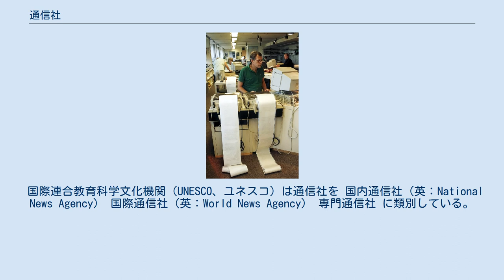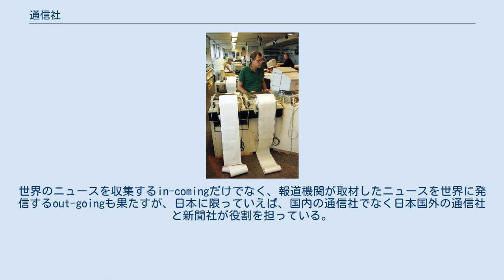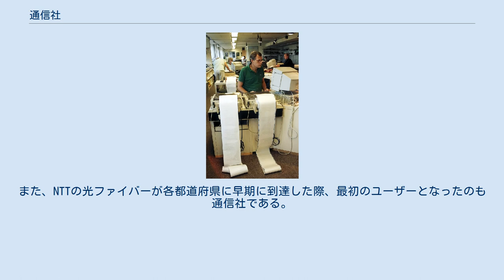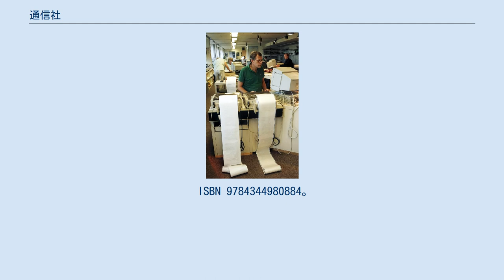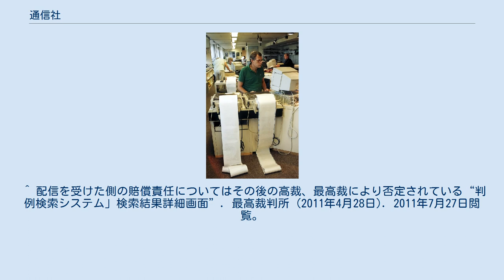通信社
ロイター通信（ボン 1988） 通信社（つうしんしゃ）とは、報道機関や民間企業の需要にこたえて一般向けニュース（ゼネラル・ニュース）や経済・金融情報（コマーシャル・ニュース）の収集、配信を行う組織である。
 国際連合教育科学文化機関（UNESCO、ユネスコ）は通信社を 国内通信社（英：National News Agency） 国際通信社（英：World News Agency） 専門通信社 に類別している。
 国際通信社は世界100カ国以上に支社局があり、24 時間活動し、1日数十万語を収集、数百万語を配信する、100カ国以上の新聞、放送、通信など数千の顧客に記事を配信する、英語、フランス語、ドイツ語、オランダ語、ロシア語、アラビア語など多言語で配信する組織と定義している。
 設立形態は営利を目的とした会社法人と、報道機関が共同出資した組合法人、半国営企業の外観を備えた国家機関に三分できる。
通信社の一般ニュース配信には莫大な資金が必要とされ、UPI通信社の破綻や時事通信社の経営不振が象徴するよう、民間通信社の経営は難しく、AP通信やAFP、共同通信社など複数機関が出資する組合通信社や中国の新華社、ロシアのイタルタス通信などの国営通信社は経営が安定する傾向にある。
ただし、国家の宣伝機関である新華社やイタルタスが発信するニュースを世界各地の通信社・新聞社の外信デスクがどのように捉えているかは別問題である。
 ロイターやブルームバーグのような民間通信社は、一般向けニュース配信から、経済・金融などの専門情報を配信する方向へシフトしている。
 外国のニュースなどを独自に購入したり外国に特派員を派遣する費用を負担できない新聞社を支えるものとして通信社は生まれ、多数の報道機関に採用されていくにつれ報道全体への影響力を増した。
 この経済的理由から「需要側のマスコミと供給側の通信社」の関係が存在する。
逆に言えば、通信社が内信・外信を維持していく為には報道機関の支えが必要である。
多くの新聞社は費用を分担して運営する新聞組合主義の通信社に加盟しているが、特殊な分野では独立系通信社も存在する。
マスコミは政治的、地理的な理由からも通信社と契約している。
 ただし、報道機関は営利企業であり、資本の蓄積・拡大を宿命として抱え、ニュース情報も一元集中させようとする動きが、特に大新聞の過去の歴史上から見てとれる。
つまり、新聞と通信社は互いに依存しながら潜在的に敵であるという複雑な関係にあり、これが新聞人や通信事業経営者を主役としたいくつかの事件を生んできた。
中央紙と地方紙の販売部数競争においても地方紙の主要面を提供する通信社の役割は重要であるが、多くの新聞の紙面に「特色」が薄れた現在、また新たなドラマを生む土壌が醸成されつつある。
 テレビ番組や新聞紙面の外信が通信社の配給ニュースから構成されることなどから、「ニュースの卸問屋」と呼ばれる場合がある。
世界のニュースを収集するin-comingだけでなく、報道機関が取材したニュースを世界に発信するout-goingも果たすが、日本に限っていえば、国内の通信社でなく日本国外の通信社と新聞社が役割を担っている。
著名人や有名人を招聘している外国人記者クラブはこの象徴といえる。
 日本の通信社は1940年代に国策通信社・同盟通信社がほぼアジアを制覇、日本国外にも「満州国通信社」「蒙疆通信社」を置き中国、ヨーロッパにも日本の目と耳となる特派員が情報網を形成している。
 同盟は7大通信社の一角を占め、ロイター、AP通信とも互角に勝負ができる大通信社を形成したが、第二次世界大戦後、古野伊之助は同盟を分割。
ここに政治や社会、国際ニュースを扱い、社団法人の形態を取る共同通信社と、経済ニュースと出版を手掛け株式会社の形態を取る時事通信社の2社が誕生した。
 当初、両者は業務を棲み分けていたものの、すぐに互いの分野に参入し、現在では両者は競合関係にある。
ただ、共同は地方紙などの加盟社から定期的・継続的な収入を得て経営が比較的安定しているのに対して、時事は得意の経済分野では関連会社「QUICK」（クイック）を通じて金融情報サービスを提供する日本経済新聞に事業法人や金融機関などの顧客を大幅に奪われ、さらにロイターやブルームバーグなど外資系とも競合するようになり、収益は悪化し、苦しい経営の舵取りを強いられている。
なお、兵庫県南部地震(阪神・淡路大震災)において両者は協力して取材に当たった。
 日本の通信社は特に地方紙においてその役割が大きく、国内の政治、...